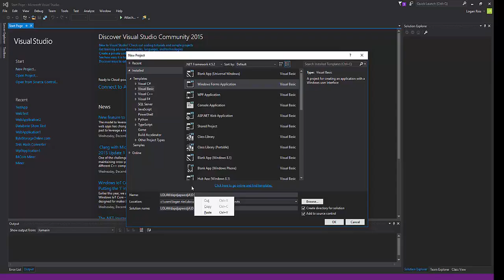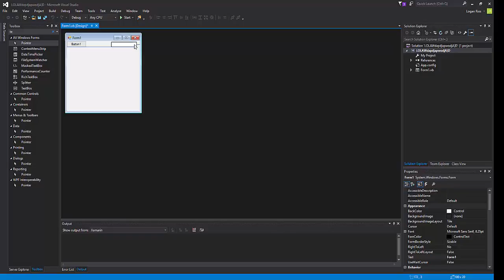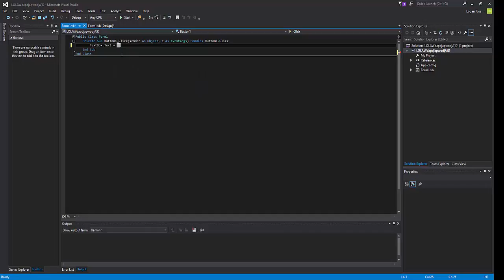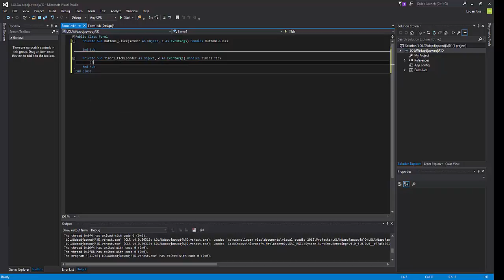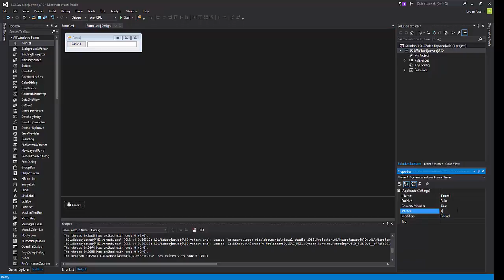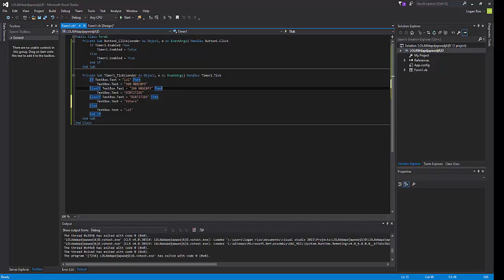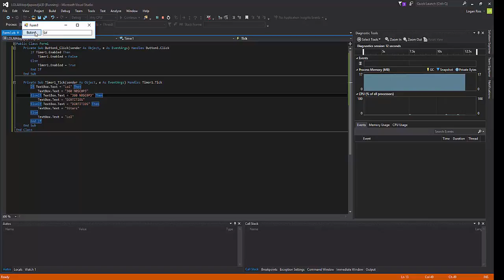VB Tutorial Ep 1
Hello, Today we will be making our first application with Visual Basic (vb/vb.net). This is my first video on coding so as I make more videos, I will get better with video editing. Also, I will be showing you how to setup buttons/textbox or how to fix Toolbox.